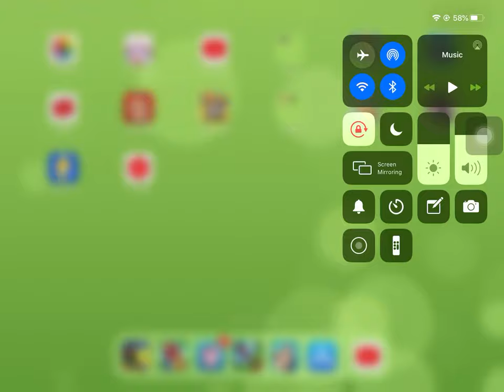Sakura SchoolSimulator: Burn,Kill,Murder Not for children👶👶👶!!!!!!!!! (Read description)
This is not for children! Because COPPA SAID StopCOPPA!!! At least 18 years old of age!